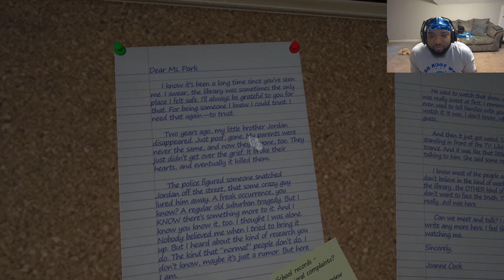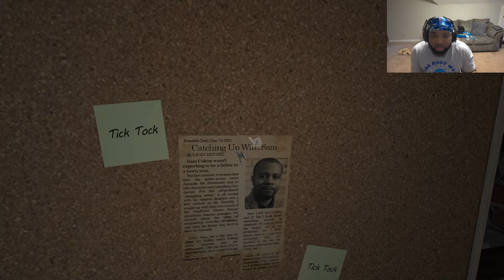I THOUGHT THIS WAS A KID'S GAME!!! [AMANDA THE ADVENTURER]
Okay so this is definitely not a kid's game lol. Also share the video, it really helps the channel out.